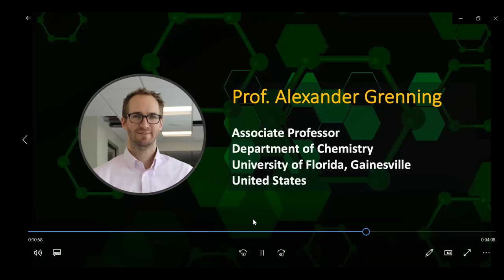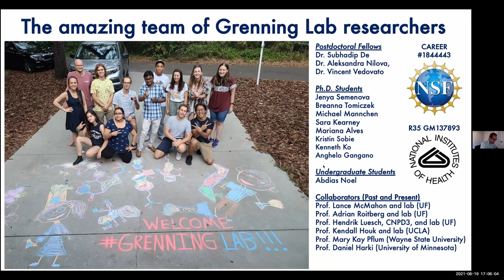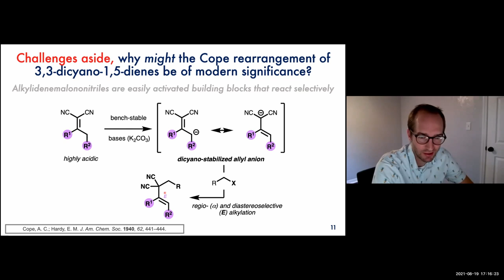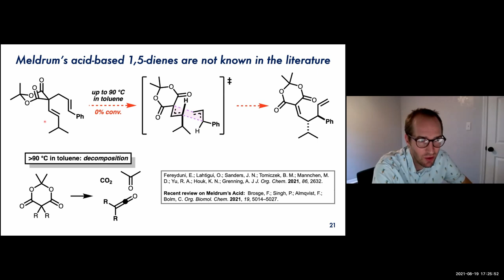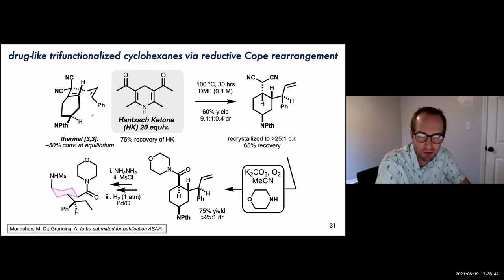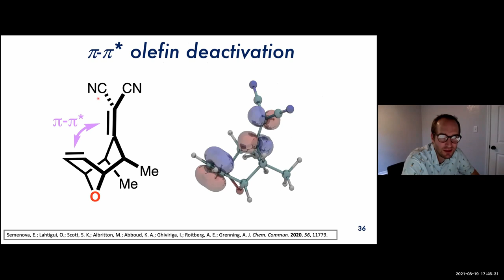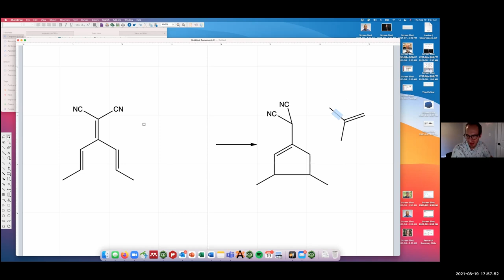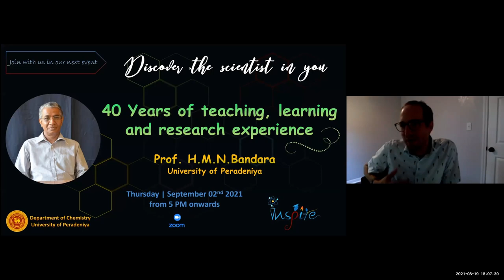Get inspired by our INSPIRE by Alexander Grenning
Get inspired by our INSPIRE by Alexander Grenning, Faculty of Science, University of Peradeniya